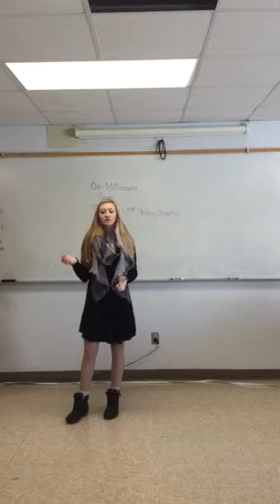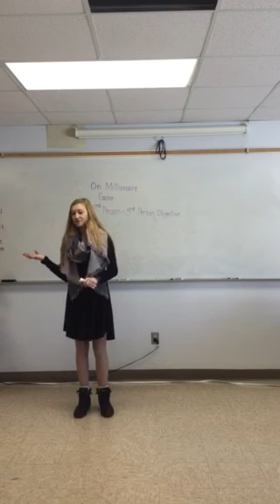Samantha Sheridan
Persuasive